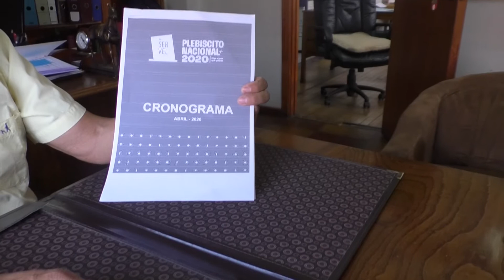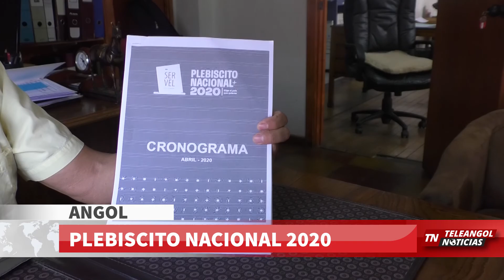TELEANGOL NOTICIAS: PLEBISCITO NACIONAL 2020 PARA GENERAR UNA NUEVA CONSTITUCIÓN